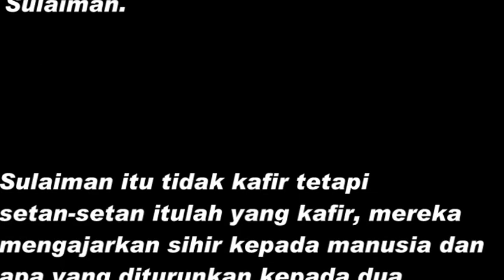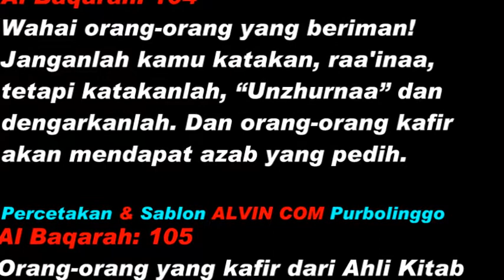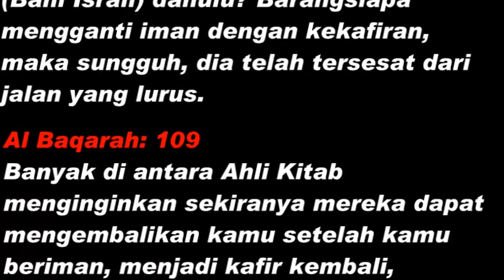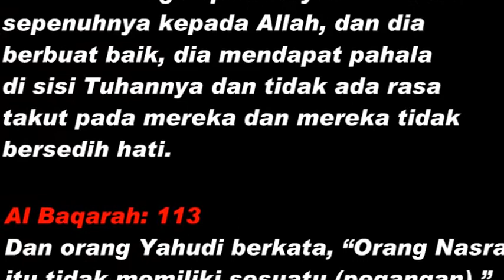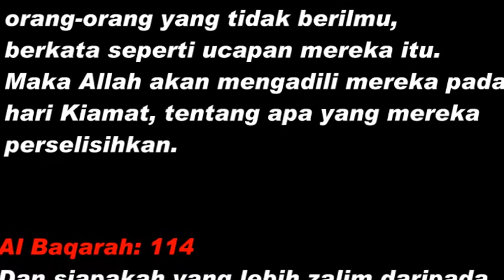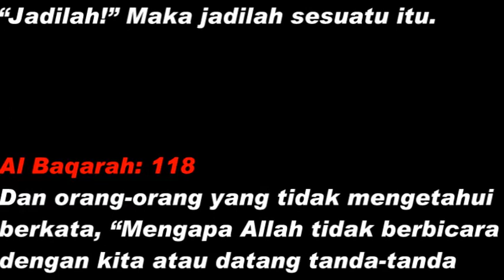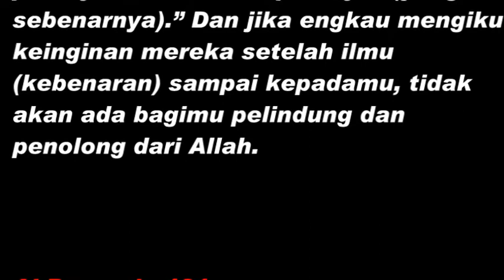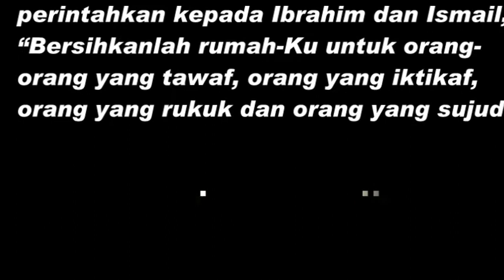Terjemahan Al Quran Surat Al Baqarah: 100-125, Versi Teks dan Audio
Terjemahan al quran audio bahasa Indonesia, tentang bani Israel, Nabi Ibrahim, Sulaiman, Babilonia, malaikat Harut dan Marut, Nasrani, Yahudi, perintah salat dan zakat, Ka'bah, kun fayakun dan tentang Haji.

"Dan siapakah yang lebih zalim daripada orang yang melarang di dalam masjid-masjid Allah untuk menyebut nama-Nya, dan berusaha merobohkannya? Mereka itu tidak pantas memasukinya kecuali dengan rasa takut (kepada Allah). Mereka mendapat kehinaan di dunia dan di akhirat mendapat azab yang berat."